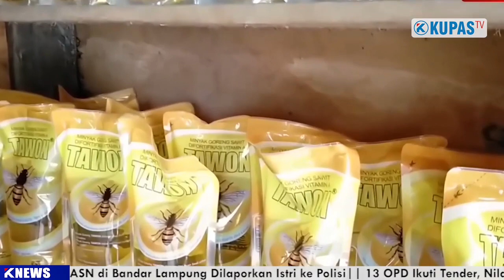BELI SEMBAKO BAKAL KENA PAJAK SAMA PEMERINTAH!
BANDAR LAMPUNG, kupastuntas.co - Sembako bakal menjadi komoditas yang tak luput dari pajak. Sebab, pemerintah berencana mengenakan Pajak Pertambahan Nilai atau PPN pada barang kebutuhan pokok. Hal itu tertuang dalam draft Rancangan Undang Undang atas perubahan Undang Undang Nomor 6 Tahun 1983 tentang Ketentuan Umum dan Tata Cara Perpajakan.

Dalam RUU ini, disebutkan bahwa barang kebutuhan pokok seperti sembako yang selama ini tidak dikenakan PPN, akan dikenakan PPN. Untuk diketahui, PPN adalah pungutan yang dibebankan atas transaksi jual-beli barang dan jasa yang dilakukan oleh badan yang telah menjadi Pengusaha Kena Pajak.

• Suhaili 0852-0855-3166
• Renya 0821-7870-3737